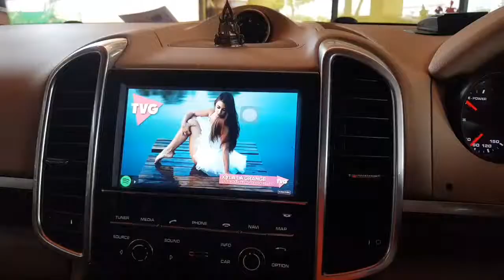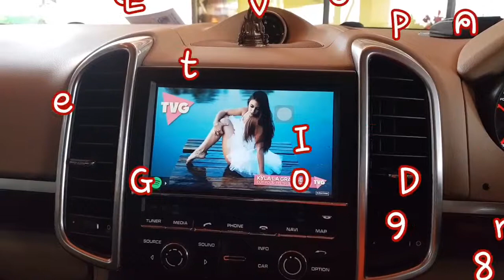PORSCHE CAYENNE กับเสียงใสเป็นเป็นประกาย TWEETER T&W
ชุดติดตั้งระบบเสียง TWEETER T&W
ที่ให้พลังเสียงที่ใส เพิ่มปากชิ้นดนตรี
ใสเป็นประกาย